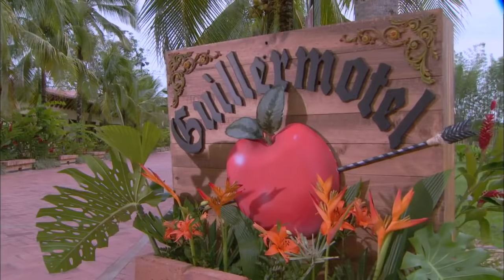Los planes de Mauricio - Capítulo 109 - Vecinos - CTV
En Bogotá, Mauricio le dice a Álvaro junior que se entraron los ladrones al edificio. En Villavicencio, Óscar y Tatiana disfrutan de un hermoso romance.

Participantes de Vecinos:

Robinson Días
Flora Martínez
Luis Mesa
Fernando Solórzano
Sara Corrales
Alexandra Restrepo
Christian Tappan